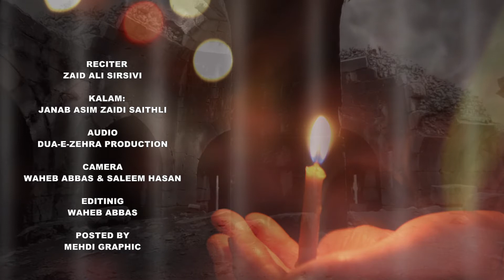AB KHAK KE SINE PAR EK BAAP KA SINA HEII PROMO 2019-2020II ZAID ALI SIRSIVI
MEHDI GRAPHIC